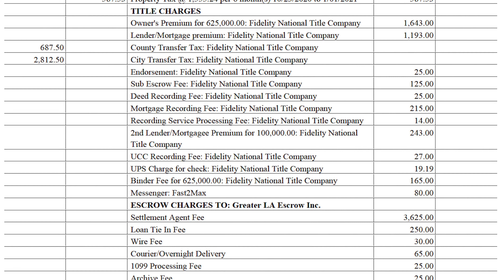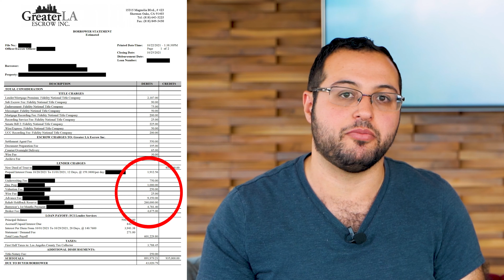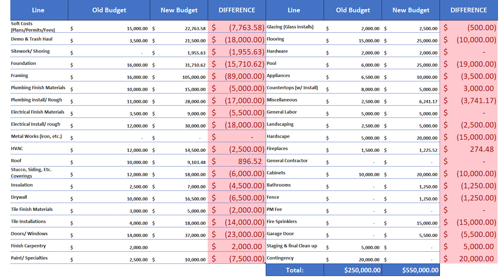Hard Money Loans for Beginner House Flippers: What We Did When There Was No Money Left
Hear about our experience with hard money as new flippers as we discuss what we did when there was no time left and no money left.

Here is what we go over in this video:

- What is hard money and how does it work?
- How did we find hard money lenders?
- How does a rehab loan from a hard money lender work?
- How we almost defaulted on our loan by not finishing the project on time, and what we did.
- How our budget changed and why

If you want to follow along new house flippers jumping into the deep end of real estate investing then this channel is for you!

If you liked this video, do us a favor and hit that thumbs up button!